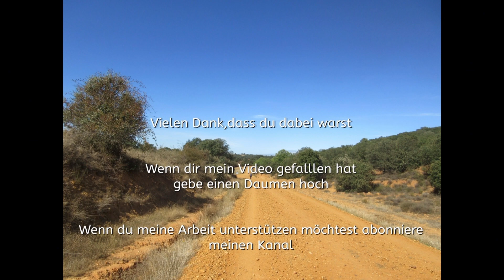Fahrt mit dem Rad durch Elchesheim - Illingen am Rhein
Mein Equipment :

Objektiv  RF 24-105mm F4-7.1 IS STM
HAIDA Slim PRO II Digital MC Neutral Graufilter Set
Haida Pro II Digital Slim Polfilter Zirkular MC
CELLONIC® Grauverlauf Filter
Canon EW-73D Gegenlichtblende
Lens-Aid Kameragurt in Jeans Design
ZOMEI Q111 Stativ Kugelkopf Kamerastativ
Sony FDR-AX53 - 4K Ultra Handycam
DJI Pocket 2 Creator Combo
Freewell Weitwinkel & Anamorph Objektiv mit ND Filter
GoPro Hero 8 Black
44 Aktion Kamera Zubehör Für GoPro Hero 8
10 Profi Reinigungsset Kit für Canon Kamera
1000000mAh Powerbank
Videobearbeitung : MAGIX Video deluxe Premium